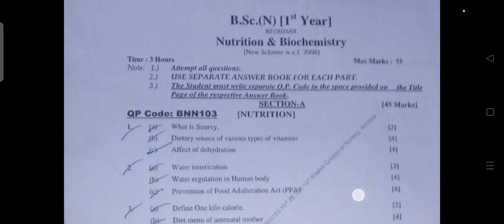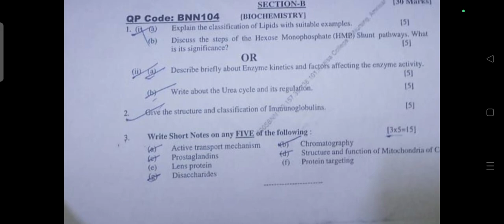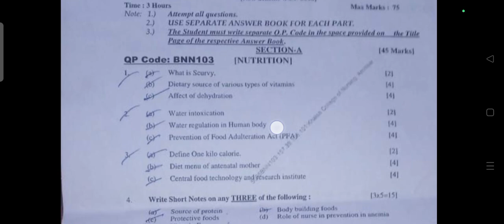Nutrition and Biochemistry Question Paper for B.SC Nursing 1st year